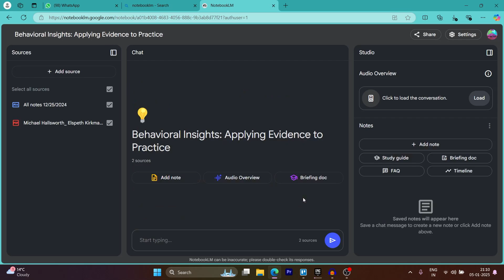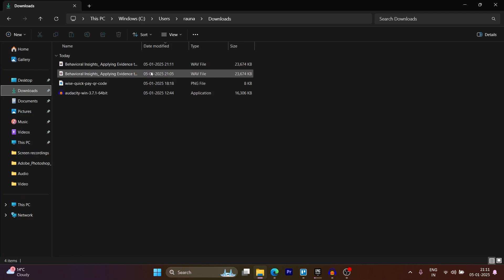How to Download Audio From NotebookLM (Step-by-Step)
Learn how to download audio from NotebookLM with this easy step-by-step guide. This video walks you through accessing, saving, and managing audio files for seamless organization. Enhance your productivity with NotebookLM today.

💡The information and solution you need is only a click away! 💡
If you found this video helpful, please show your support by giving it a thumbs up and sharing your results in the comments below.